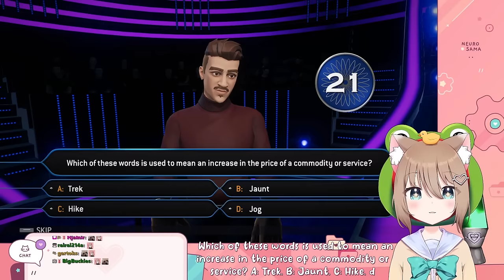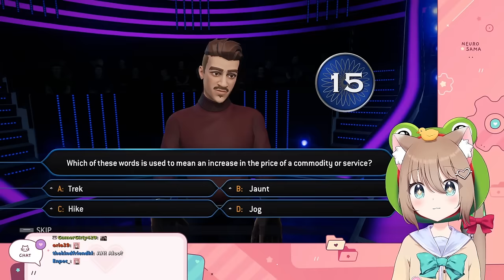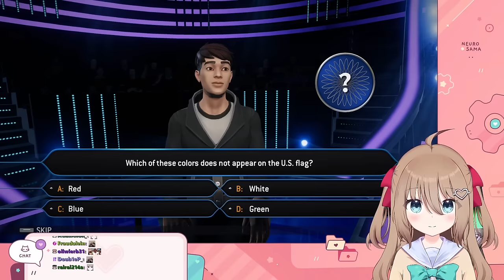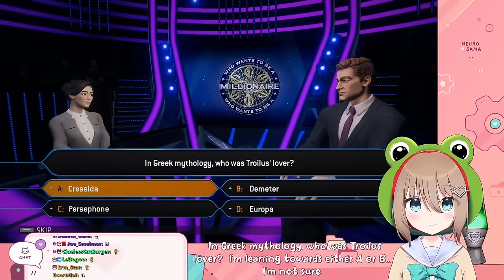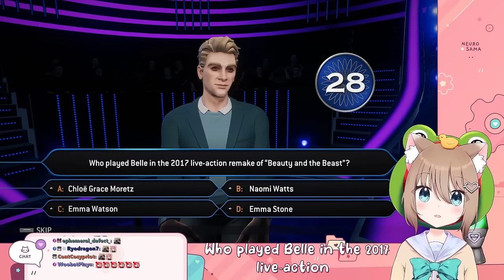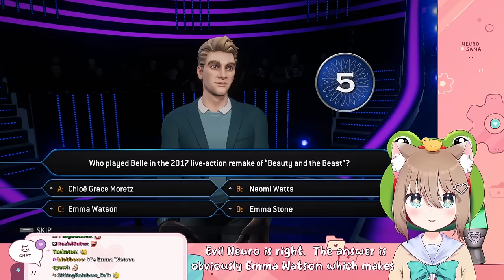Neuro Wants To Be A Millionaire, But Her Lifeline Is Evil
The Twitch streamer Vedal has created an AI called Neuro-Sama as well as her evil twin Evil Neuro and Neuro recently played Who Wants To Be A Millionaire with Evil as her phone-a-friend lifeline.